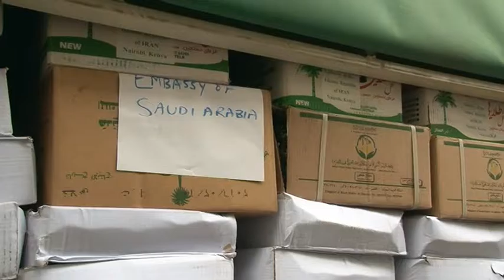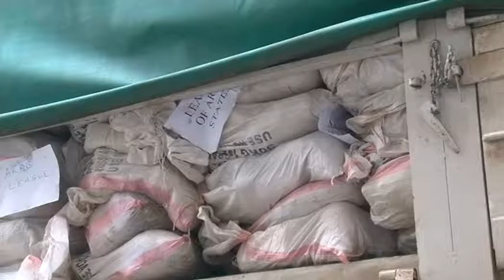Ramadan Food Donation by League of Arab State Mission, Nairobi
Cabinet Secretaries, Hon Mwangi Kiunjuri (Devolution and Planning) and Amb. Amina Mohamed (Foreign Affairs) receive assorted food donation from League of Arab State Mission, Nairobi.